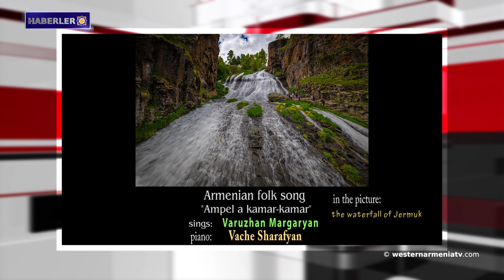Batı Ermenistan Devlet Başkanı Armenak Abrahamyan ile röportaj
1- Batı Ermenistan Devlet Başkanı Armenak Abrahamyan ile röportaj
2- David Babayan: Artsakh'ın varlığı, bölgesel ve dünya çapında jeopolitik dengenin korunmasında kilit bir faktördür.
3- Ermenistan Cumhuriyeti Milli İstihbarat Komitesi Müdür Yardımcısı: Elimizde kaç tane harita var, masaya koyacağız
4- Charles Michel'in sözcüsü Artsakh hakkındaki Michel’in sansasyonel açıklamasına atıfta bulundu.
5- Dicle Nehri kenarında Mittani İmparatorluğu'nun 3400 yıllık kenti ortaya çıkarıldı.
6- ABD Dışişleri Bakanlığı: Türkiye'nin Suriye'ye yönelik yeni saldırısı bölgesel istikrarı daha da baltalayacak.
7- Cavakhk'ta geleneksel Karin mutfağı.
8- Batı Ermenistan'ın tarihi yerleri: Tercan ilçesi